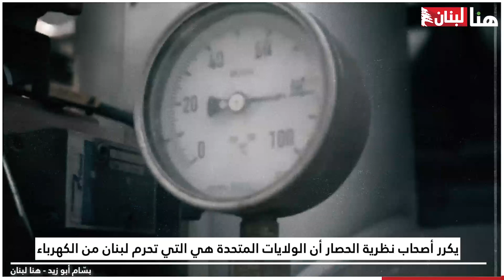"الفيول أويل" من إيران أهون من توافق أمل والتيار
المصدر: بسام أبو زيد - هنا لبنان
يكرر أصحاب نظرية الحصار أن الولايات المتحدة هي التي تحرم لبنان من الكهرباء، ومن ضمن هؤلاء حزب اللٰه والتيار الوطني الحر، أما حركة أمل فقد أقر رئيسها رئيس مجلس النواب نبيه بري أمام إعلاميين أن ما يوقف تمويل عملية استجرار الغاز والكهرباء من مصر والأردن من قبل البنك الدولي هو عدم تعيين أعضاء الهيئة الناظمة لقطاع الكهرباء وطبعا لا الأميركيون ولا غيرهم هم من يعرقلون عملية التعيين هذه.

فقد قال وزير الطاقة وليد فياض عقب لقائه الوسيط الأميركي آموس هوكستين إن البنك الدولي يشترط لتمويل استجرار الغاز والكهرباء تعيين الهيئة الناظمة ورفع سعر تعرفة الكيلواط، فهل تمنع أميركا تعيين الهيئة الناظمة ورفع التعرفة؟ وهل انتبه أصحاب نظرية الحصار إلى أن هوكستين وعد الوزير فياض بالحديث مع البنك الدولي في محاولة لحلحلة الأمور؟

تعيين الهيئة الناظمة لقطاع الكهرباء ورفع التعرفة عاملان أساسيان من أجل عودة الحياة لقطاع الكهرباء، ولكن من يعرقل تطبيق هذين العاملين ليست واشنطن وتل أبيب، بل أطراف محلية هي في صلب محور الممانعة، فالهيئة الناظمة لقطاع الكهرباء يعارضها التيار الوطني الحر المتمسك بوزارة الطاقة ويريد تعديل صلاحياتها أو بالأحرى إفراغها من فعاليتها لصالح وزير الطاقة، هذا فضلا عن الخلافات التي تسود بشأن تعيين أعضائها والحصص فيها.

أما مسألة رفع التعرفة فتعارضها حركة أمل بشكل خاص رابطة إياها بعملية مستحيلة في هذا الظرف وهي زيادة ساعات التغذية بالكهرباء، ويردد البعض أن رفض الزيادة عائد أيضا لقوى مختلفة يستفيد أنصارها من سرقة التيار الكهربائي على قلته.

كل ما سبق يندرج بشكل أو بآخر ضمن الخلاف الكبير بين حركة أمل المدعومة من حزب اللٰه من جهة والتيار الوطني الحر حليف حزب اللٰه من جهة ثانية بشأن خطة الكهرباء واتهام التيار للحركة المدعومة من الحزب بأنها تعرقل الخطة، وفي المقابل تتهم الحركة التيار حليف حزب اللٰه بالفساد والسرقة في قطاع الكهرباء .

هذا الواقع الكهربائي ولا سيما الخلافات بين التيار الوطني الحر وحركة أمل والعرقلة الناجمة عنها يدركها حزب اللٰه تمام الإدراك، ويدرك أنه عاجز عن تأمين توافق بين حليفيه في ملف الكهرباء، ويدرك أن لبنان لن يخرج من العتمة، لذلك قرر الحزب حرف مشكلة الكهرباء باتجاه الأميركيين، ووجد أنه قد يكون من السهل عليه استقدام فيول أويل من الجمهورية الإسلامية، على أن يتوصل إلى اتفاق بين حليفيه لإنقاذ اللبنانيين من العتمة.